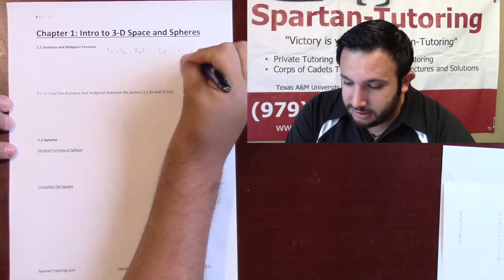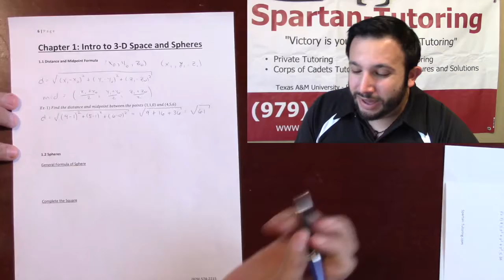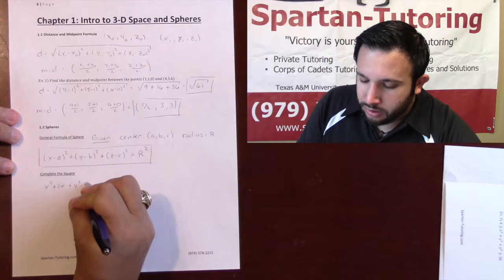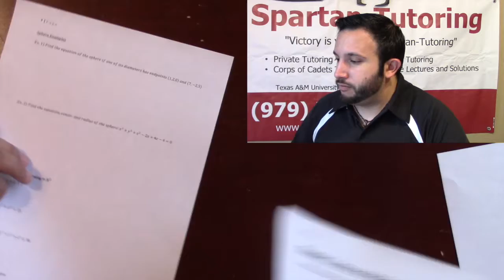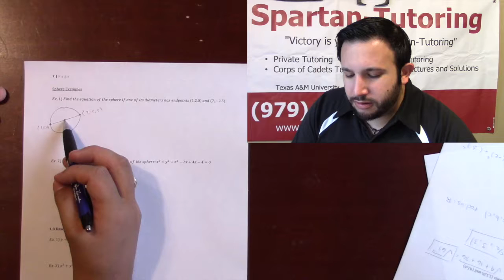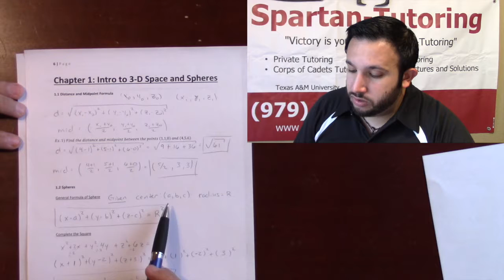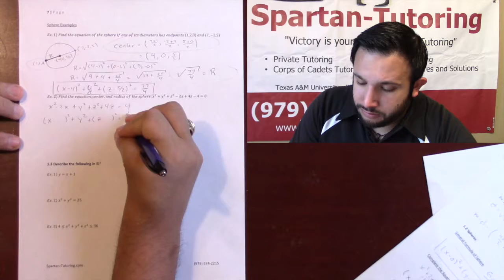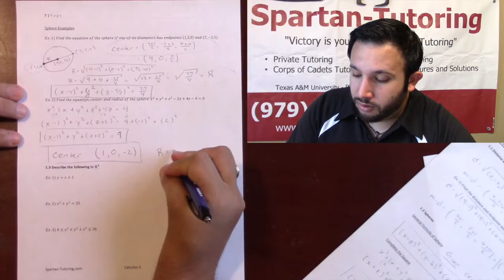Spheres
Howdy!

Check out our membership site where we have test reviews and video solutions.